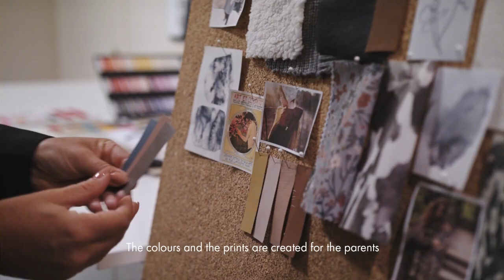Elodie - Présentation de la marque par LINDA SÄTTERSTRÖM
Rend la vie avec les enfants encore plus belle

Crée en 2005, Elodie est une marque Suédoise devenue une marque internationale bien connue, la créatrice est une grande passionnée de produit qui sont design, pratique et assortie aux vêtements.

👉 Les produits Elodie ont été confectionné pour être de qualité et multifonctionnels.

👉 La marque s'engage à offrir des produits respectueux de l'environnement.

👉 Elodie a une large gamme de produits pour les bébés et les jeunes enfants, allant des attaches-tétines, bavoirs, set de table aux poussettes, chancelières et accessoires pour poussettes.